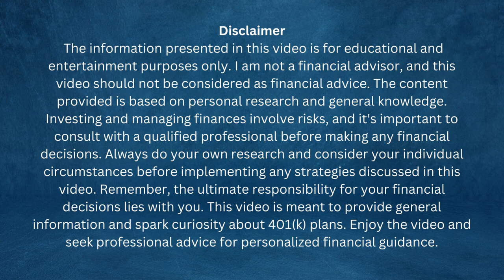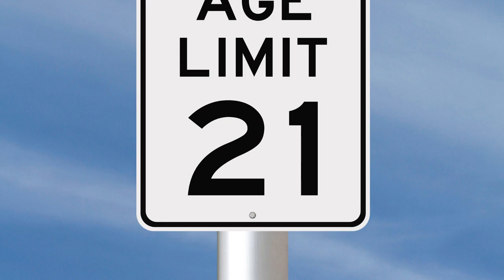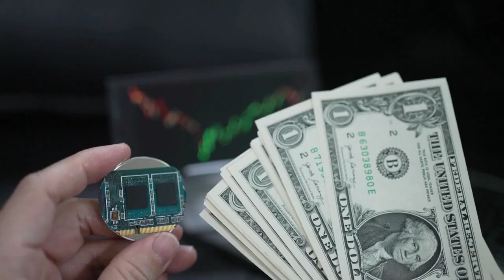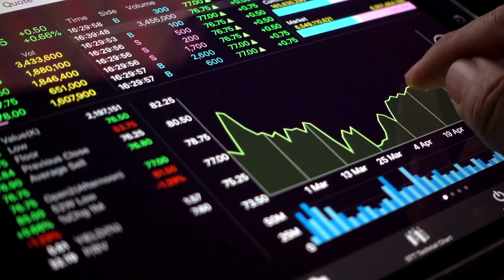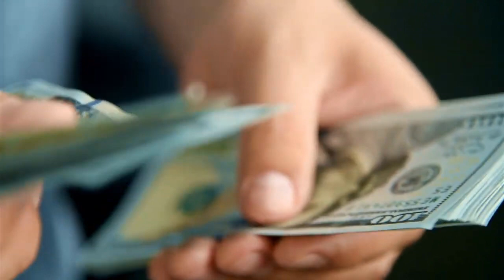How To Get Free Money From 401(K)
Welcome to our informative video on "How To Get Free Money from Your 401(k)." In this video, we will explore a lesser-known strategy that can potentially help you maximize your retirement savings and take advantage of employer contributions to your 401(k) plan.

Many employees are unaware that their employers may offer a matching contribution program as part of their 401(k) benefits package. This means that for every dollar you contribute to your 401(k) account, your employer will match a certain percentage, effectively providing you with free money to boost your retirement savings.

In this video, we will cover the following key points:

Understanding Employer Matching: We will explain how employer matching works and discuss the various types of matching formulas that employers may offer. By understanding the intricacies of matching contributions, you can take full advantage of this valuable benefit.

Maximizing Your Contributions: Discover strategies to optimize your 401(k) contributions to ensure you're receiving the maximum matching contribution from your employer. We will provide tips on determining the ideal contribution percentage and how to adjust your contributions over time.

Vesting Periods: Some employer matching programs may have a vesting period, which means you need to remain with the company for a certain period before the matching contributions become fully yours. We will explain the concept of vesting and its implications, helping you make informed decisions about your retirement planning.

Tax Benefits and Compound Growth: Learn about the tax advantages of contributing to your 401(k) and how these benefits can enhance the growth of your retirement savings. We will discuss the power of compound interest and how it can work in your favor over the long term.

Financial Planning Considerations: We will touch upon important considerations such as diversification, investment options within your 401(k), and the impact of contribution limits. Understanding these factors can help you make well-informed decisions that align with your overall financial goals.

Withdrawal Strategies: While the primary purpose of a 401(k) is long-term retirement savings, we will briefly touch on withdrawal strategies that can help you access your funds when needed, such as hardship withdrawals and loans.

By the end of this video, you will have a clearer understanding of how to leverage your employer's matching contributions to effectively acquire free money for your retirement savings. Remember, taking advantage of this benefit can significantly accelerate your progress towards a financially secure future.

Important note: It's crucial to consult with a qualified financial advisor or tax professional before making any decisions related to your 401(k) or retirement savings.

Don't miss out on this opportunity to boost your retirement savings! Join us in "How To Get Free Money from Your 401(k)" and take a step closer to securing a brighter financial future.